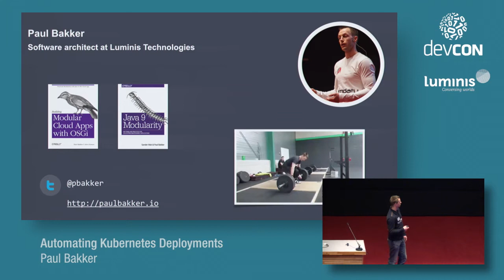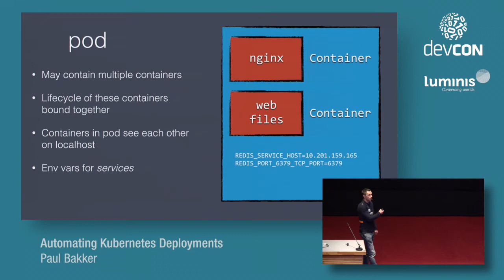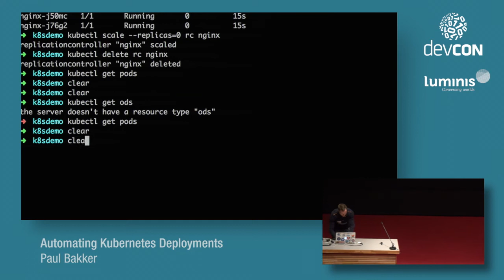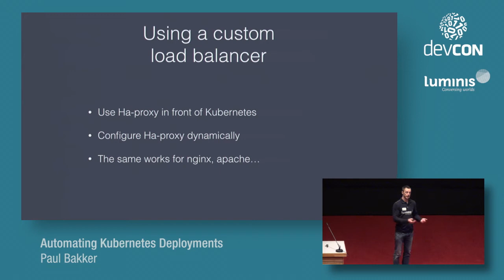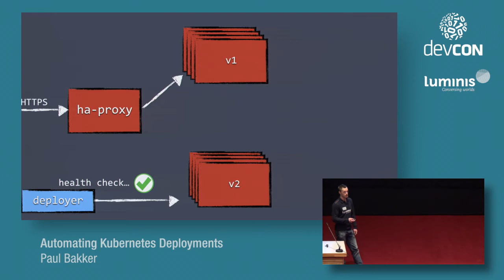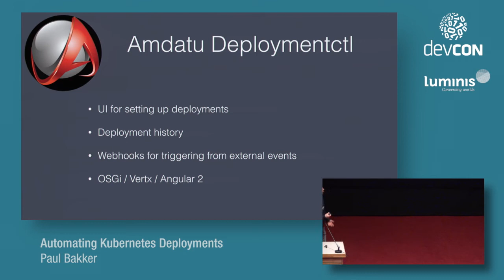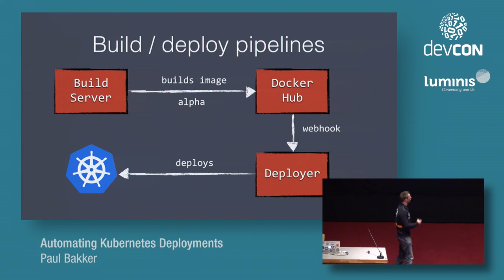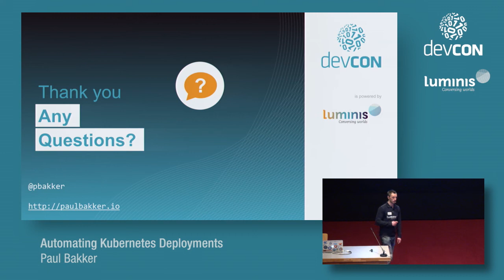Automating Kubernetes Deployments - Paul Bakker [DevCon 2016]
Kubernetes is a great tool to run (Docker) containers in a clustered production environment. There are also a few things that Kubernetes doesn't solve though. When deploying often to a production environment we need fully automated blue-green deployments, which makes it possible to deploy without any downtime. We also need to handle external HTTP requests and SSL offloading. This requires integration with a load balancer like Ha-Proxy. Another concern is (semi) auto scaling of the Kubernetes cluster itself when running in a cloud environment. E.g.  partially scale down the cluster at night.

Although Kubernetes doesn't provide these things out of the box, it does provide an API that can be used to make all of this happen. Tools for automated blue-green deployments and scaling a Kubernetes cluster were developed as part of the Cloud RTI project which is developed in open source.

In this technical deep dive you will learn how to setup Kubernetes together with other open source components to achieve  a production ready environment that takes code from git commit to production without downtime.

Level: Advanced

Paul Bakker
Software Architect at Luminis Technologies
Paul is working as a software architect for Luminis Technologies, where he's currently leading the team that develops the CloudRTI; a Kubernetes/Docker based service that takes care of DevOps tasks like blue/green deployment, failover, centralised logging and monitoring.
He is the author of Building Modular Cloud Apps With OSGi, published by O'Reilly and an advocate for modularity in software. He is currently writing his second book for O'Reilly Java 9 Modularity, which is expected early 2017. Paul is also deeply involved in several open source projects, and a regular speaker at tech conferences.